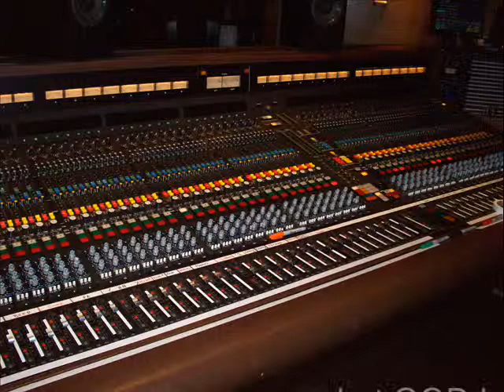Caprice Classic On my mind off her album "A Womans Intuition"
In photos Lazybone, Djdreghost, Ruff & Caprice collaborated on LA Girls that aired on MTV the reality show called The Hills. Check Caprice out on itunes, emusic, rhapsody, amazon, nokia, lala, shockhound, & tunecore.